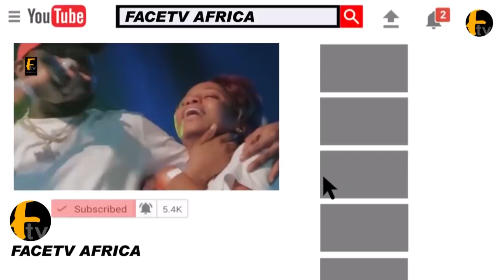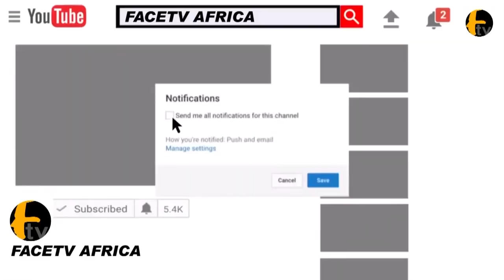REAKING NEWS OBA OLUWO OF IWO LOSES MOTHER